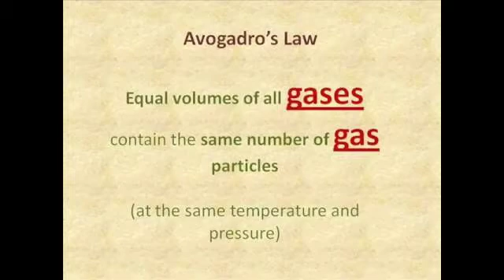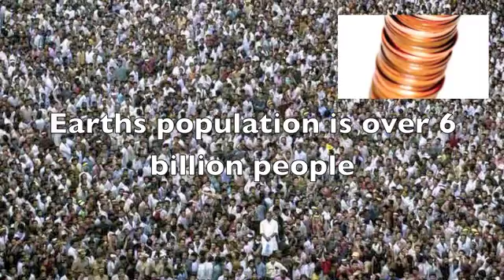The History of Avogadro's Number with Bill Bryson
The History of Avegadro's  Number explained by Richard Matthews from "A Short History of Nearly Everything" by Bill Bryson

A Short History of Nearly Everything covers general sciences such as chemistry, paleontology, astronomy, and particle physics. In it, Bryson explores time from the Big Bang to the discovery of quantum mechanics, via evolution and geology.

Bryson tells the story of science through the stories of the people who made the discoveries, such as Edwin Hubble, Isaac Newton, and Albert Einstein.